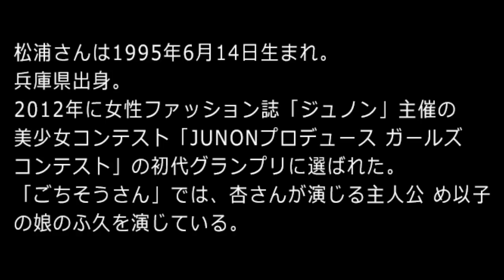ごちそうさん 「ふ久」 大胆なビキニ姿を披露！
NHK連続テレビ小説「ごちそうさん」で活躍中のふく役の松浦雅さんが大胆なグラビア姿を披露しています。

3月10日発売の「週刊ビッグコミックスピリッツ」（小学館）15号の表紙と巻頭グラビアを飾り、水着姿を披露しています。松浦さんが青年マンガ誌の表紙を飾るのは初めてで、大胆なビキニ姿を披露しているほか、インタビューで「ごちそうさん」の裏話を語っています。

　松浦さんは1995年6月14日生まれ。兵庫県出身。2012年に女性ファッション誌「ジュノン」（主婦と生活社）主催の美少女コンテスト「JUNONプロデュース ガールズコンテスト」の初代グランプリに選ばれた。「ごちそうさん」では、杏さんが演じる主人公・め以子の娘・ふ久を演じている。

ごちそうさん 主なキャストの紹介

西門め以子（杏）
西門悠太郎（東出昌大）：め以子の夫
西門ふ久（松浦雅、原見朋花）：長女
西門泰介（菅田将暉、三澤瑠斗）：長男
西門活男（西畑大吾、二宮輝生）：次男
西門静（宮崎美子）：悠太郎の継母
山下和枝（キムラ緑子）：悠太郎の姉
川久保希子（高畑充希）：悠太郎の妹
川久保啓司（茂山逸平）：希子の夫
西門正蔵（近藤正臣）：源太の師匠、悠太郎の父親

室井桜子（前田亜季）：め以子の親友
室井幸斎（山中崇）：文士
室井文女（安部洋花）：室井と桜子の子
高木馬介（中村靖日）：うま介店主
竹元勇三（ムロツヨシ）：建築家
泉源太（和田正人）：め以子の幼なじみ
マツオ（鍋島浩）：牛楽商店店主
トミ（マエダユミ）：牛楽商店女将
タネ（山崎千恵子）：八百屋女将
銀次（西川忠志）：鮮魚店店主
定吉（蟷螂襲）：乾物屋店主
高山多江（西村亜矢子）：勝の母
高山勝（向井照鷹）：ふ久の同級生
高山勝治（森本竜一）：多江の夫
諸岡弘士（中山義紘）：泰介の先輩
諸岡キヨ（楠見薫）：諸岡の母
諸岡勤（国木田かっぱ）：諸岡の父
諸岡菊子（中島瞳）：諸岡の妹

藤井耕作（木本武宏）：大阪区役所での悠太郎の上司
卯野大五（原田泰造）：め以子の父
卯野イク（財前直見）：め以子の母
卯野照生（井之脇海）：め以子の弟
野川民子（宮嶋麻衣）：め以子の親友
村井亜貴子（加藤あい）：悠太郎の幼なじみ
卯野トラ（吉行和子）：め以子の祖母、ぬか床、語り